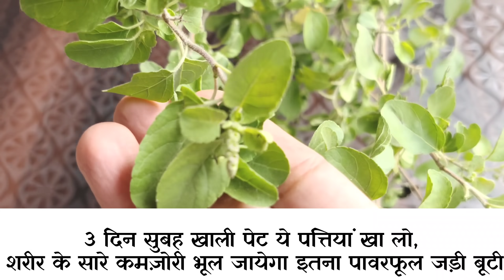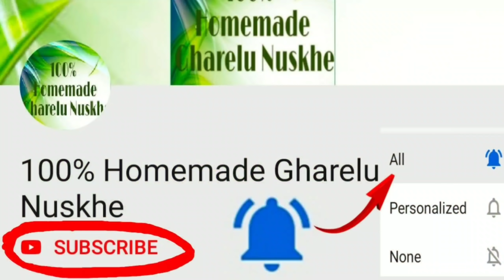3 दिन सुबह खाली पेट ये पत्तियां खा लो, शरीर के सारे कमज़ोरी भूल जायेगा इतना पावरफूल जड़ी बूटी